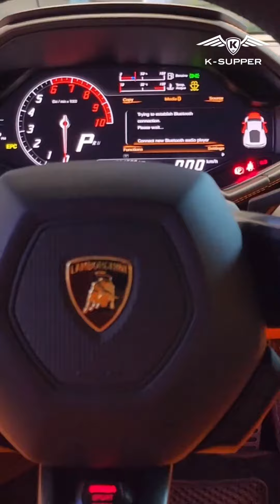cách 1 siêu xe lamborghini tạo ra tiếng PÔ to khủng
🏛Nếu bạn không tự xây được ước mơ của mình, người khác sẽ thuê bạn... xây dựng giấc mơ của họ.🇻🇳🇻🇳

👉 Nếu các bạn và quí kháng giả yêu thích và quan tâm thì hãy nhấn nút ĐĂNG KÝ kênh để ủng hộ và theo dõi  nhé ...! chân thành cảm ơn mọi người RẤT nhiều NHÉ !

©️ Đây Là Video Gốc Bản Quyền Thuộc Về  MÊ XE TIỀN TỶ.
©️ Copyright by  MÊ XE TIỀN TỶ 👉 Do not Reup